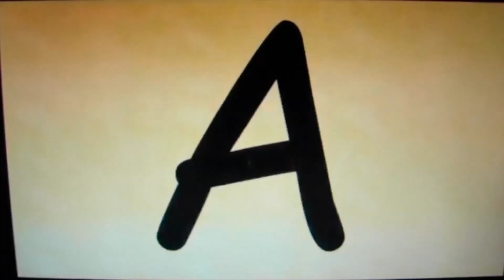UNBREAKABLE by Higher Level Productions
Title song from the unbreakable album at available I am a music producer in Los Angeles and producing this music is a labor of love for me. This music is produced to radio quality standards.